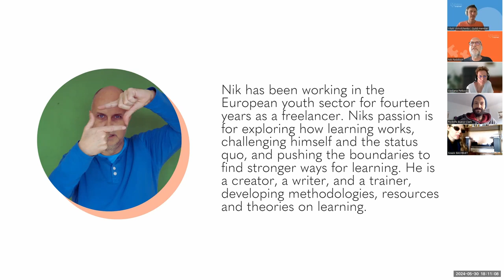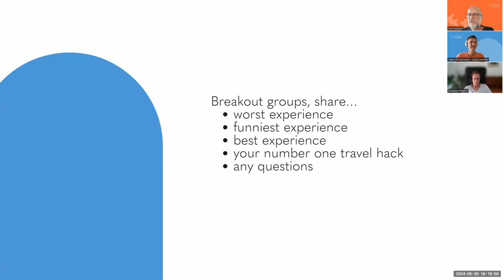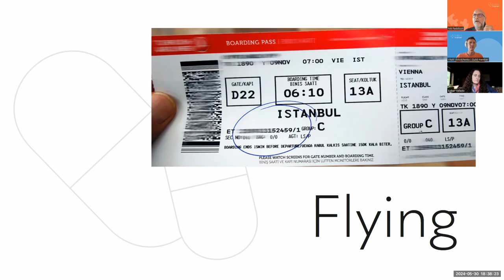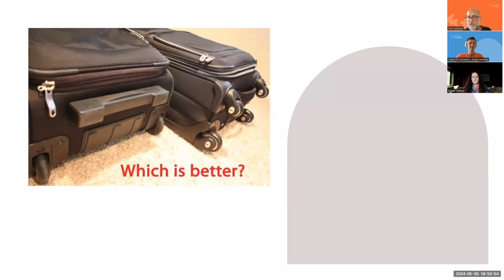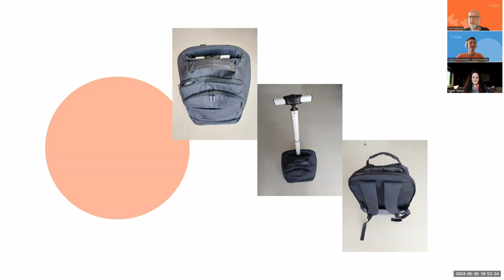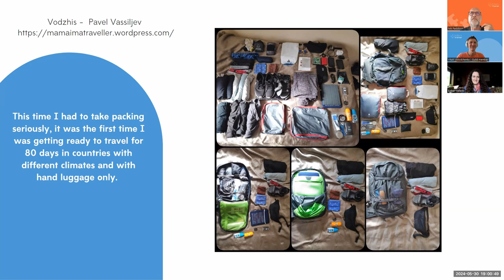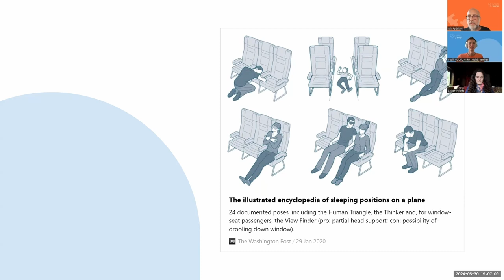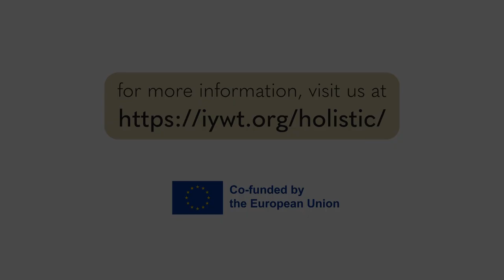🎓 Holistic Trainer Webinar - "Life on the Road"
🎓 HOLISTIC TRAINER WEBINAR 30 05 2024 | Nik Paddison

Nik has been working in the European youth sector for fourteen years as a freelancer. Nik’s passion is about exploring how learning works, challenging himself and the status quo, and pushing the boundaries to find stronger ways for learning.

In this webinar, we touch upon issues such as smart packing, sleeping, getting the best out of airports and train stations, and many more topics related to life on the road.

ABOUT THE PROJECT:

- Physical well-being
- Legal matters
- Self-management